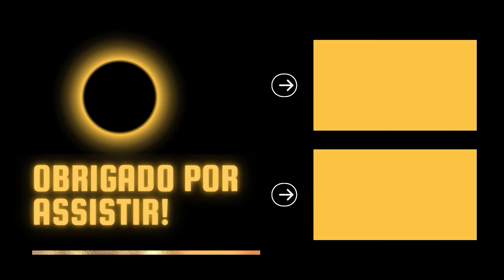NUNCA SUBESTIME ESSE JOGO - SURROUNDEAD | [PT-BR]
SurrounDead é um jogo de sobrevivência em mundo aberto. Ocorrendo em um mundo devastado por uma catástrofe apocalíptica. Os mortos reinam livres e não vão parar até matá-lo.

▪️▪️▪️▪️▪️▪️▪️▪️▪️▪️▪️▪️▪️▪️▪️▪️▪️ CANAIS PARCEIROS ▪️▪️▪️▪️▪️▪️▪️▪️▪️▪️▪️▪️▪️▪️▪️▪️▪️